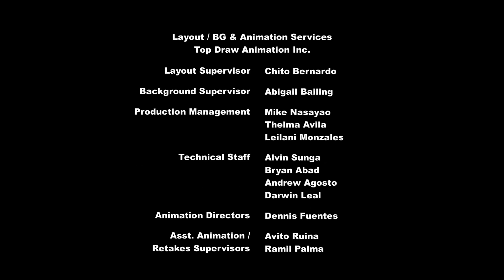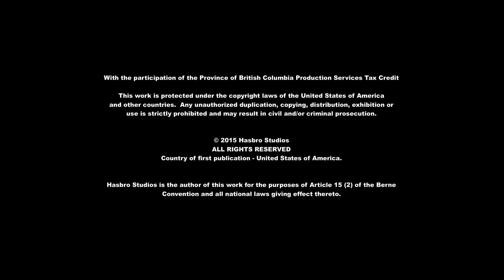My Little Pony: AS - 5. Sezon 12. Bölüm “Eskileri Yenilemek” (Türkçe)